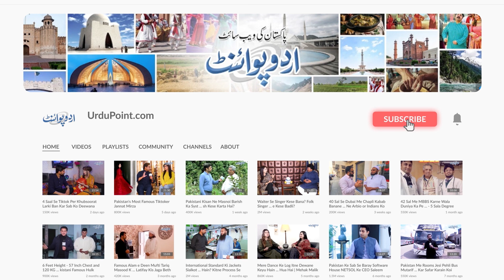Biochemistry Me BS Kar Ke Nokri Na Mili Tu Islamabad Ki Galiyon Me Kabariye Ka Kaam Shohro Kar Diya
Biochemistry Mein BS Kar Ke Nokri Na Mili Tu Islamabad Ki Galiyon Mein Kabariye Ka Kaam Shohro Kar Diya

Anchor: Ameer Hamza